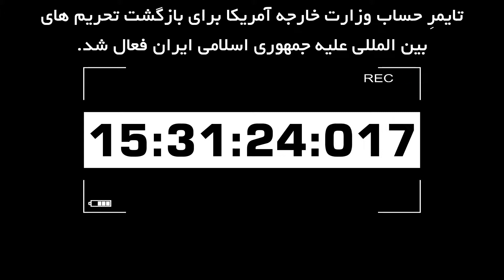سورپرایز رییس جمهور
در حالی که خبرها از مخالفت کشورهای اروپایی با بازگشت تحریم‌های بین‌المللی علیه ایران حکایت دارد، تایمر حساب وزارت خارجه آمریکا برای بازگشت تحریم های بین المللی علیه جمهوری اسلامی ایران فعال شد